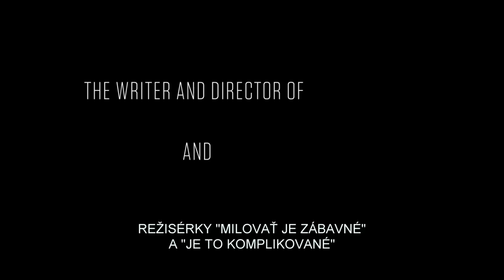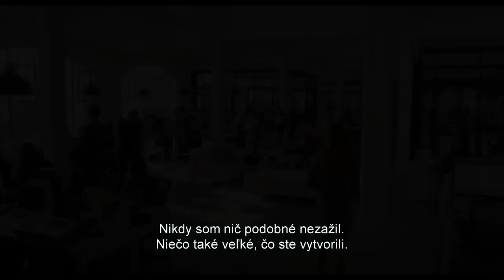Stážista - v kinách od 24. septembra - F1